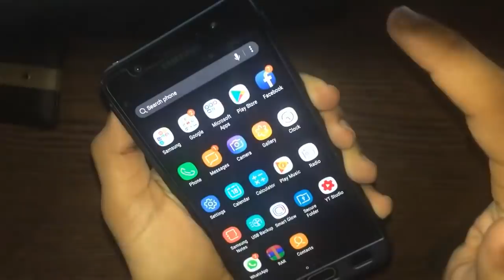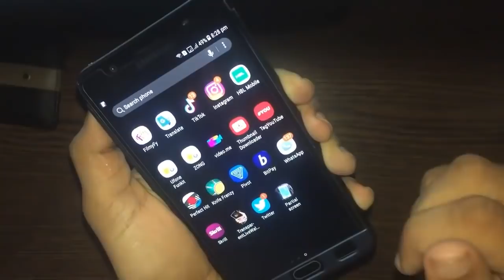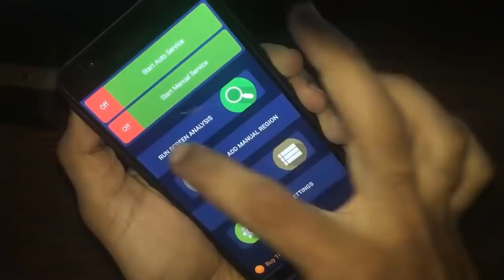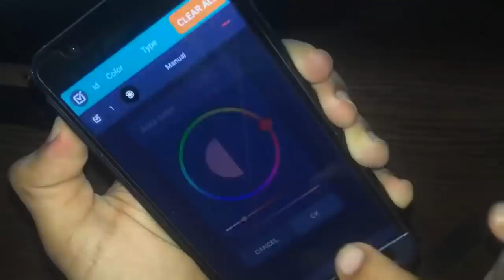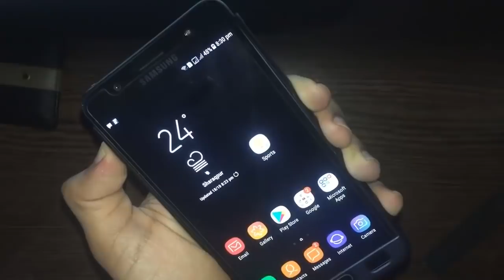No #1 Fantastic Android Mobile Screen Secret Trick || You Should Know